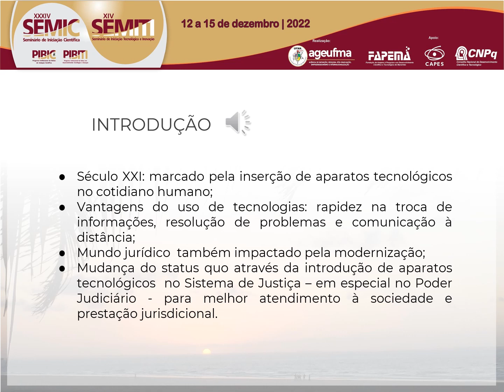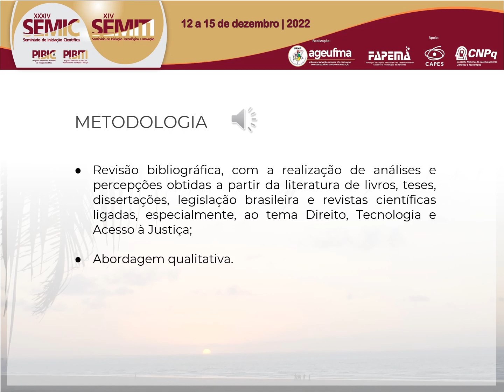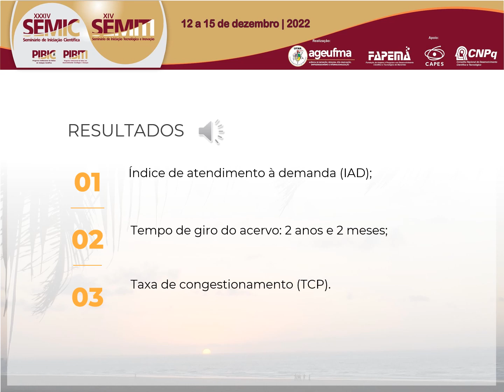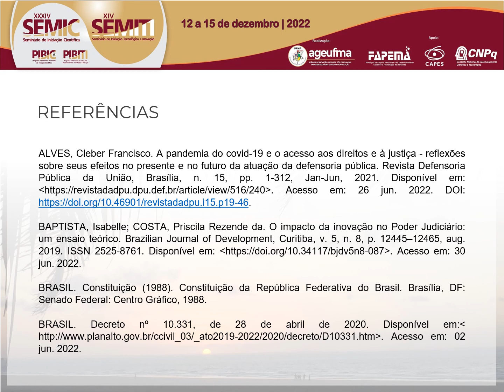SO07 NAYANNE SERRA GUILHON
O presente relatório final expõe s informações e resultados obtidos através da pesquisa realizada pela bolsista já indicada, com financiamento da FAPEMA em parceria com a Universidade Federal do Maranhão (UFMA). A pesquisa se deu através do estudo de artigos científicos englobando o campo da Filosofia e da Ciência Política a fim de como o acesso a essa justiça está sendo aprimorado através da tecnologia. Assim, primeiramente buscou-se compreender o conceito de acesso à justiça e como atualmente o acesso a essa justiça está disponível na modalidade digital e, posteriormente, através de informações obtidas em pesquisas bibliográficas e sítios eletrônicos, identificou-se os recursos tecnológicos já implementados no Sistema de Justiça Brasileiro, em especial o Sistema de Justiça Maranhense, englobando análise da Defensoria Pública, Advocacia Pública, Ministério Público e o Poder Judiciário. A partir da reunião de tais informações, o presente trabalho visou compreender os impactos positivos da tecnologia no acesso à justiça, especialmente, na justiça estadual maranhense, sobre o qual não se encontra estudos atuais, bem como os empecilhos para sua implementação. Observou-se que atualmente a busca pela modernização do aparato judicial maranhense, visto que o Tribunal de Justiça do Maranhão assumiu perante o CNJ, em 2021, o compromisso de implantar diversas iniciativas do “Programa Justiça 4.0”, além da criação de laboratórios de inovação, o “Toada Lab”, e uso da inteligência artificial. Além disso, foi identificado que índices, como a taxa de congestionamento e tempo de giro do acervo, têm melhorado com a implantação dos recursos tecnológicos no Poder Judiciário Maranhense.